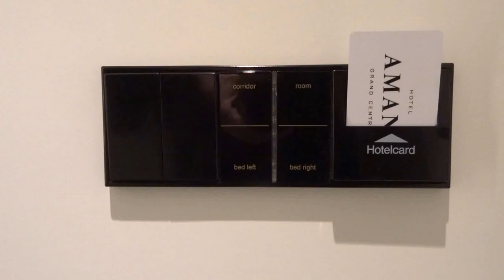Hotel Amano Grand Central in Berlin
Standardzimmer im Hotel "Amano Grand Central" in Berlin, nahe dem Hauptbahnhof.